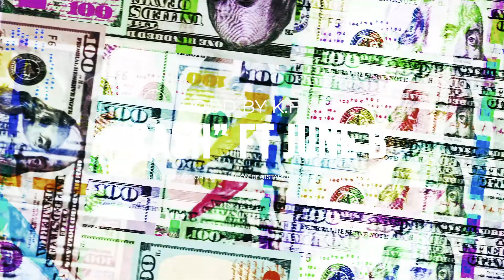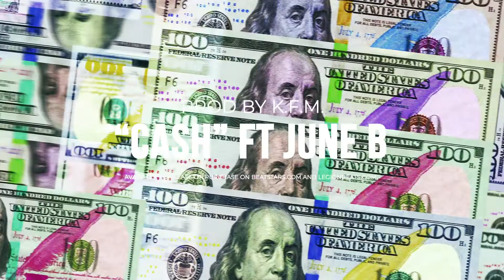BEAT WITH HOOK "Cash" ft. June B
This trap beat with hook by June B is available for lease or purchase